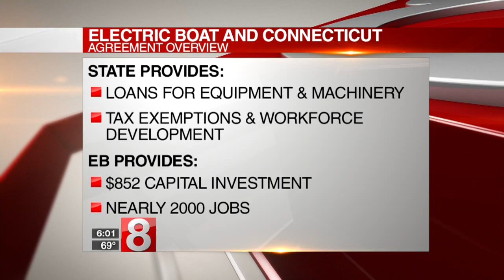Malloy announces more jobs in partnership with Electric Boat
Governor Dannel Malloy has announced a partnership with General Dynamics Electric Boat that will bring nearly 2,000 jobs to Connecticut.